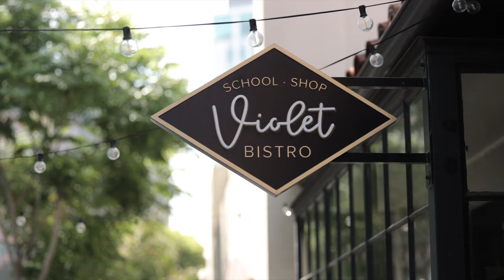Pre-College Enrichment Los Angeles - On the Campus of UCLA | Westcoast Connection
Experience this pre-college program for high school students on the campus of UCLA and get a sneak peek at college life! Explore your interests with a wide selection of enriching and engaging courses, and discover the best sights and activities in Los Angeles with your new friends. This high school summer program balances academic preparation, fun group excursions, and structured independence to help prepare teens for college and make new, lasting connections. Living and studying on the campus of UCLA, students will have access to incredible athletic facilities and be able to discover the collegiate energy of the Westwood Village neighborhood of Los Angeles.